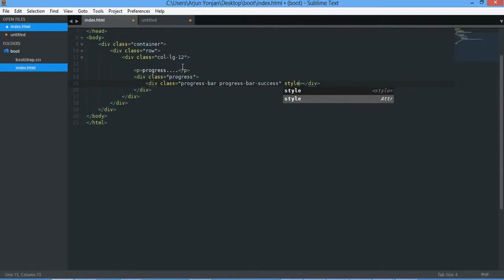bootstrap 3 progress bar with contextual colors 720p